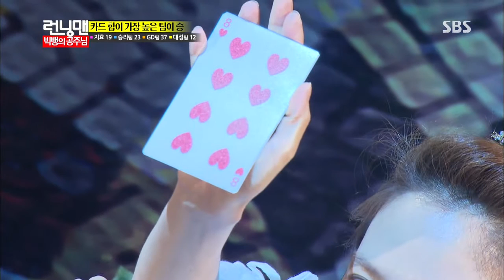런닝맨-지효공주 쟁탈전163회 #4(15)